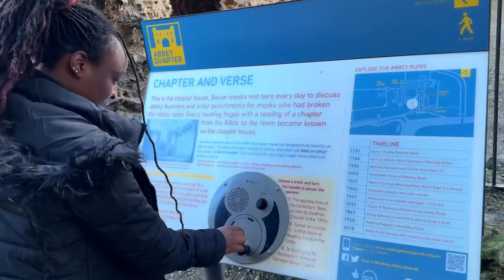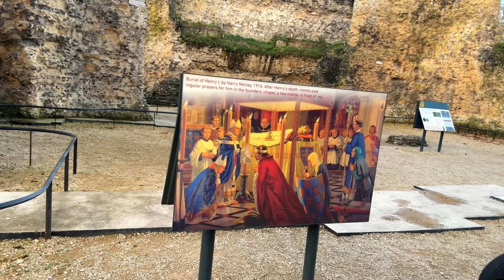UK DISAPPOINTED ME! THINGS DIDNT GO AS EXPECTED🥲